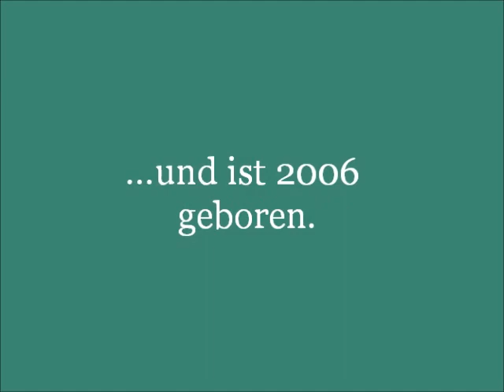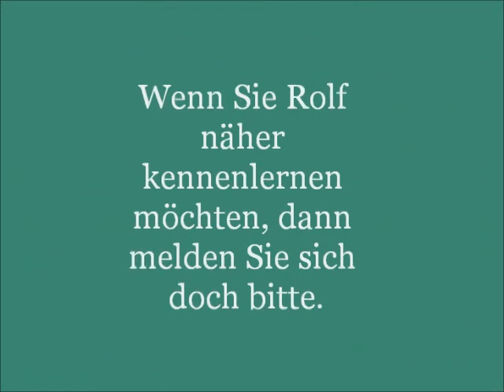Rolf 398_A_15 - Tierheim Süderstraße - Hamburger Tierschutzverein v.1841 e.V.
Rolf (398_A_15) ist ein sehr aktiver, temperamentvoller Hund. In seiner Familie verlangt er sehr viel Aufmerksamkeit, er benötigt sportlich aktive Menschen mit Freude und Lust einen Hund sinnvoll zu beschäftigen und die auch eine Hundeschule mit ihm besuchen. Denn Rolf setzt sich gerne durch und braucht klare Regeln, die ihm erfahrene und souveräne Menschen geben.
Kleine Kinder sollten im Haushalt nicht leben, das ist zu viel Stress für Rolf. Vor langer Zeit kam Rolf als Fundhund ins Tierheim, er wurde in der Zeit zweimal vermittelt und kam leider immer wieder zurück, weil man mit ihm nicht zurechtkam. In seiner letzten Familie hatte man Sorge um das Kleinkind und so musste er wieder ins Tierheim.
Zu Frauen hat Rolf mehr Vertrauen, bei Männern wird er leicht unsicher und reagiert dann mit Abwehrverhalten. Bei Artgenossen entscheidet die Sympathie.
Rolf ist nicht mehr der Jüngste, aber noch völlig fit. Er liebt lange Spaziergänge und seine Nase am Wegesrand in die „Hundepost“ zu stecken.
Wir wünschen uns sehr für Rolf, dass er endlich die richtigen Menschen findet, bei denen er es lernt, sich richtig zu benehmen und er endlich für immer bleiben kann.